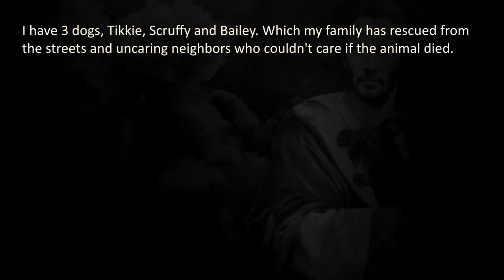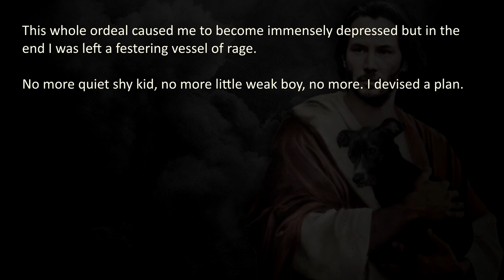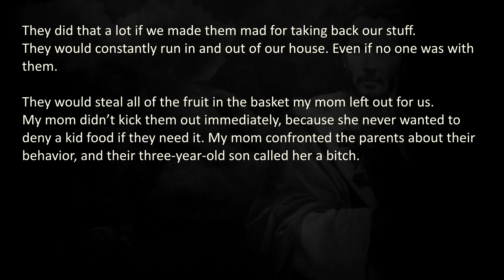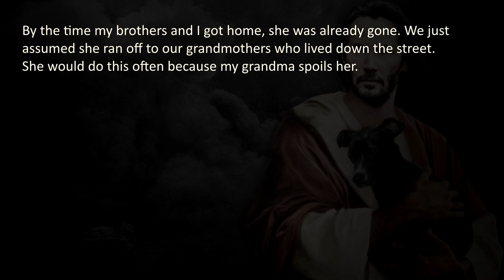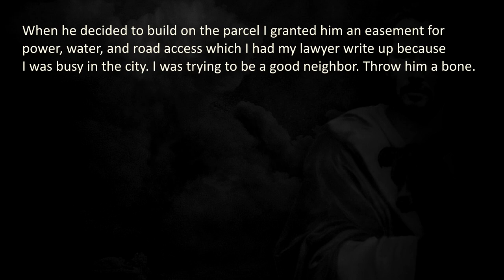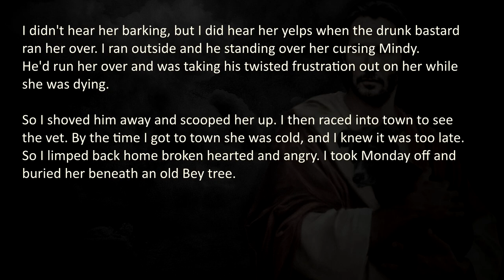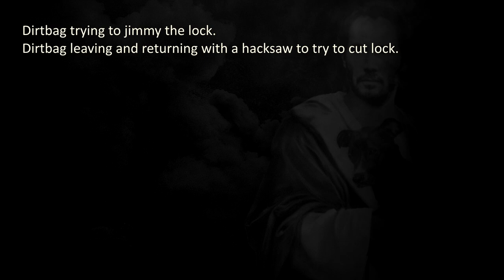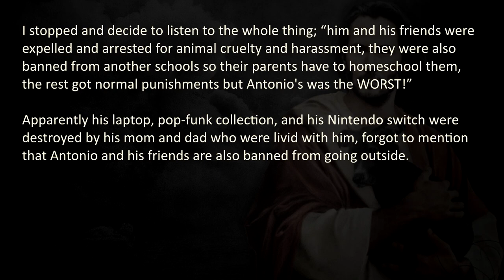Puppy Revenge Stories | r/NuclearRevenge | Animal Abuse #1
These puppy Revenge Stories are about a Bully that yeets a dog in a cruel way, neighbors stealing a dog,  a dog-killer and a tyrant cruel kid assaults a sweet innocent dog. This violence against animals does get answered by Wick like heroes, that seem to find redemption through eye for an eye and Nuclear Revenge!

🔥 These True Nuclear Revenge Stories are not for Snowflakes!